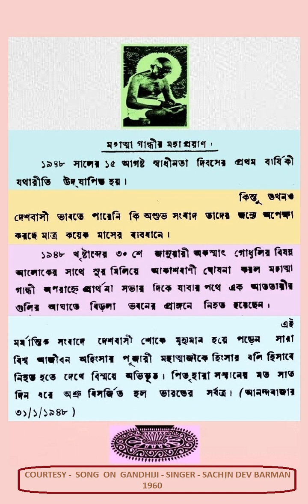GANDHIJI - TRIBUTE - SACHIN DEV BARMAN -1960